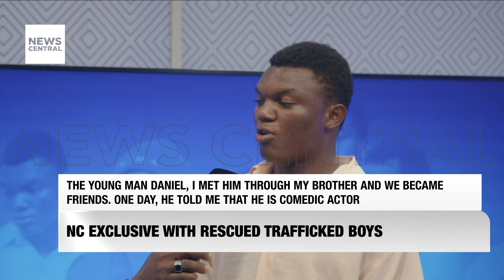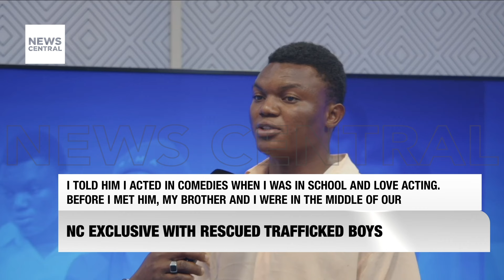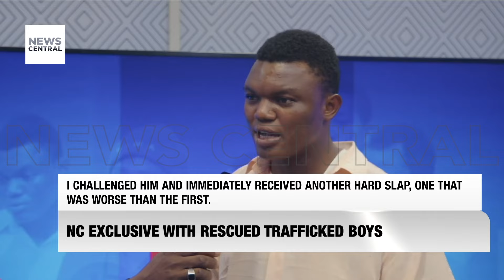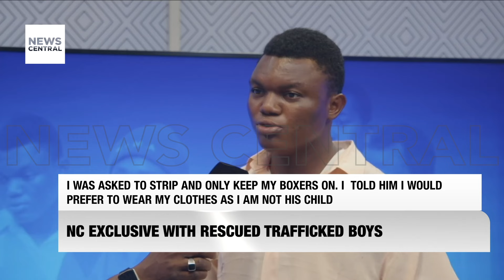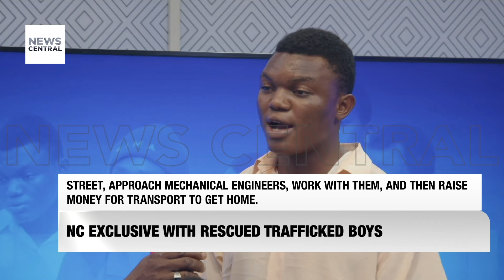Nigerian Boys Rescued from Trafficking: A Shocking Tale of Survival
A group of young Nigerian men, Daniel, Zil, Bright, Ezekiel, and Victor, share their harrowing experiences after being trafficked to Ghana under the false promise of acting opportunities. Lured by a man they met while working in a hotel, they embarked on a journey that led them to a life of brutality and exploitation instead of the promised film career. After being blindfolded and beaten upon arrival, they endured days without food and water in a trafficker's hideout. Thanks to the relentless efforts of New Central's investigative team and the Ghanaian police, these boys were rescued, highlighting the urgent issue of human trafficking and the need for awareness. Their stories serve as a powerful reminder of the dangers that lurk behind seemingly innocent opportunities.